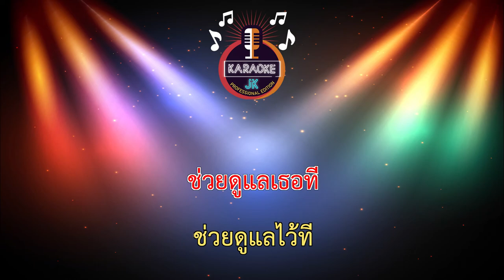ผิงไฟ (110-Em) - อภิรมย์/Chill Night Concert【 Cover By คาราโอเกะดนตรีสด 】